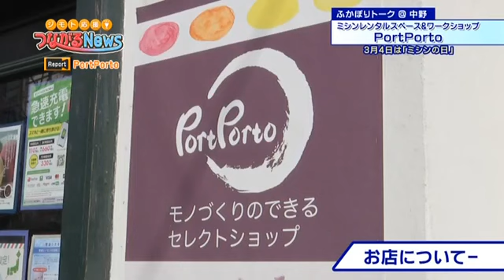PortPorto の紹介（上高田二丁目）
ミシンレンタルスペースワークショップ
モノつくりのできるセレクトショップ
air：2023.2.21